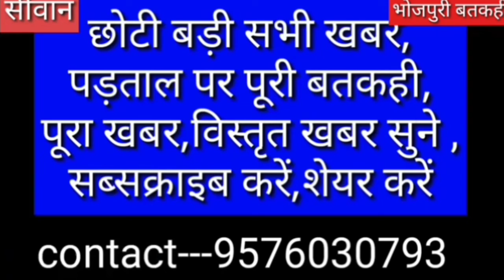हैपी बर्थडे । मस्त कलंदर बतकहीं